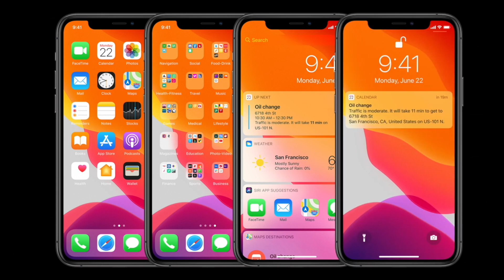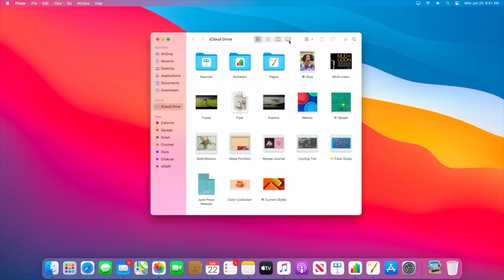What Will We See in Next-gen Macs?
Apple Silicon is going to change everything, maybe in more ways than you expect so let's talk about what that might mean.